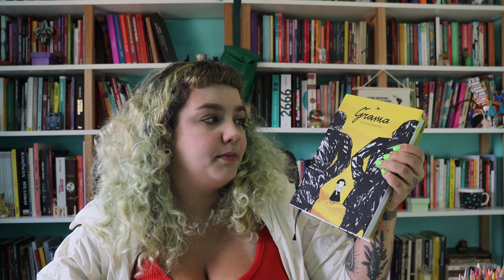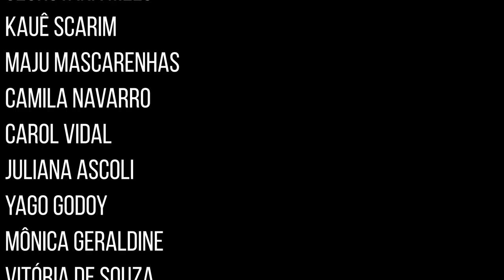Herdeiras do mar, de Mary Lynn Bracht | Grama, de Keum Suk Gendry-Kim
Timestamps:
00:00 - Apresentação
00:23 - Herdeiras do mar, de Mary Linn Bratch
14:36 - Grama, de Keum Suk Gendry-Kim
34:42 - Considerações finais